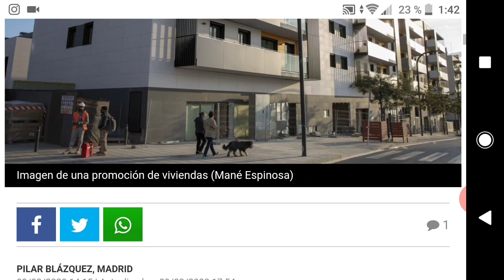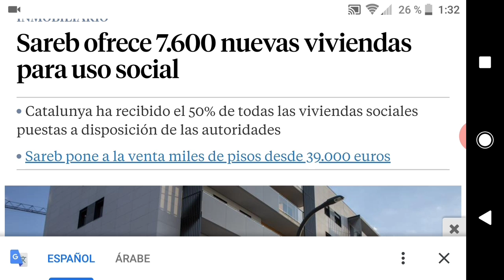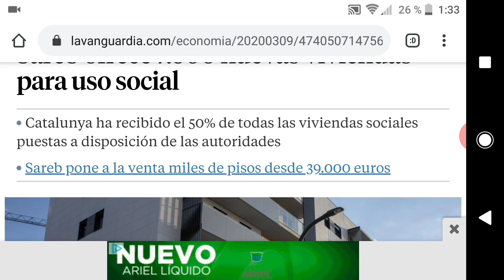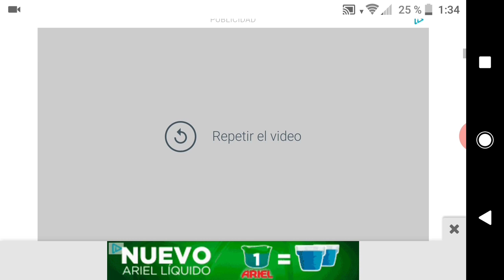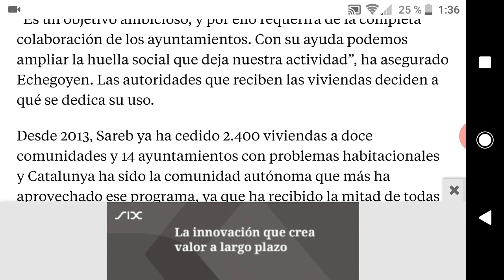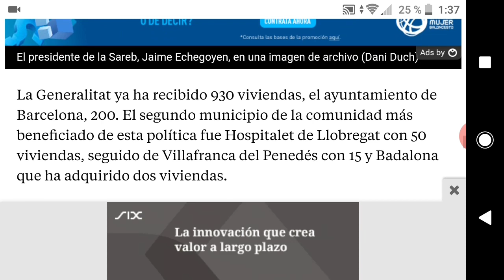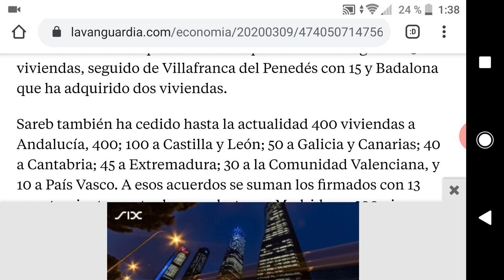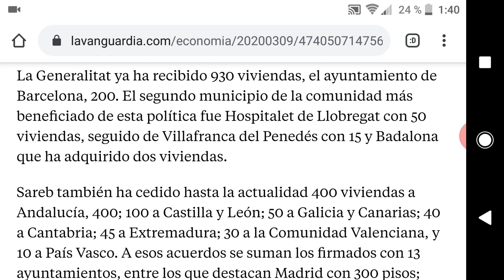عاجل ااا🇪🇸 أحسن خبر ممكن تسمع بخصوص السكن الإجتماعي في إسبانيا